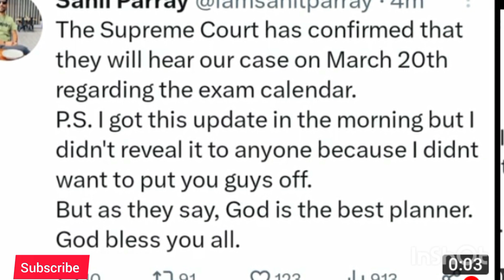Live JKSSB Supreme court Hearing latest Update || Subermanyam Sawaymi